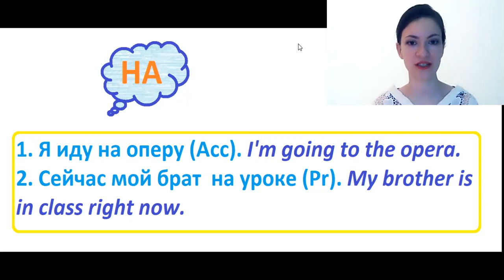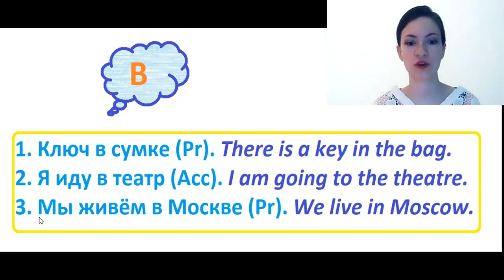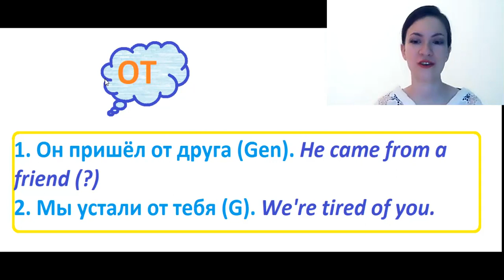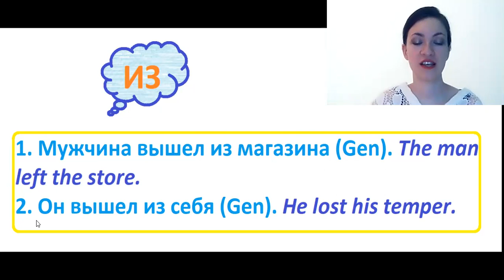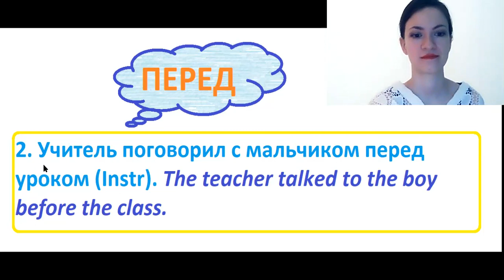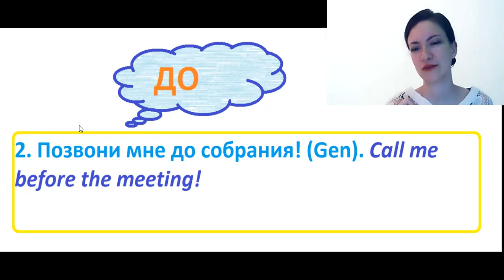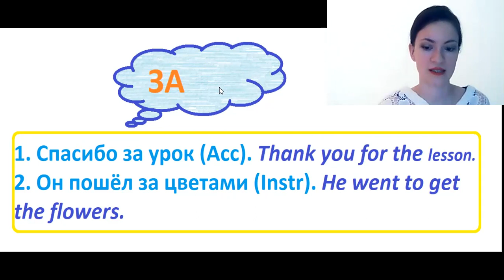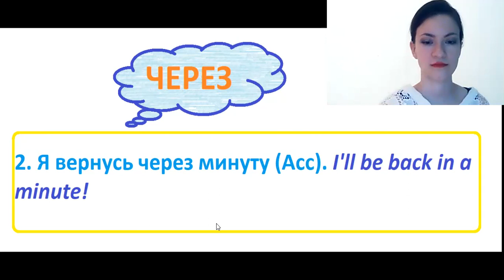25 basic Russian prepositions you must know | Russian cases | Learn Russian language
- to enrich your Russian vocabulary,
- to understand Russian grammar,
- to understand Russian cases,
- to improve your Russian pronunciation.

I will explain how to use different basic prepositions and what case we need to say with this specific preposition and why. I will give you some easy but meaningful examples.

I know that many foreigners think that Russian language is one of the most difficult languages in the world. I teach Russian to foreigners already 7 years and I understood that yes it's difficult but you can learn Russian finally!

You just need to meet a good Russian teacher but also it's important to have a serious motivation. Of course learning Russian must be interesting for you and you should like the subject (because if you always  say 'I hate this stupid language! Why do you say it in this weird way?! Can't you something normal?!' - you will never learn it).

I think that 2021 is a good year to invest in your studies so why not to learn a now foreign language!

If you have any question about this Russian lesson write me a comment and I will answer :)

Your Russian teacher,
Veronika